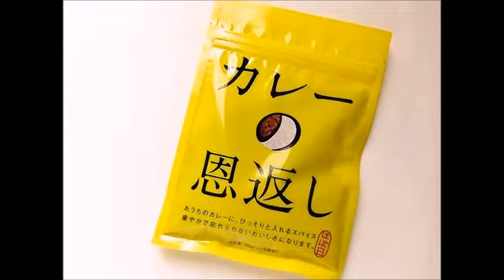ささみベーコン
ささみベーコンの作り方です。

この料理は幼稚園の頃に思いついて母親に作ってもらっていました。人生で初めて思いついた料理ですｗ

今回、使用したベーコンは脂身が少なかったのでイマイチでした。作るときは適度に脂身のあるベーコンを使った方が美味しいです！

久しぶりに食べるとシンプルすぎて物足りなかったので、アレンジ例もプラスしておきました。

簡単だし、オツマミにもオカズにもなりますので良かったら作ってみてください(^O^)／